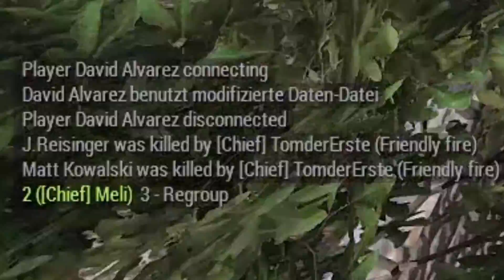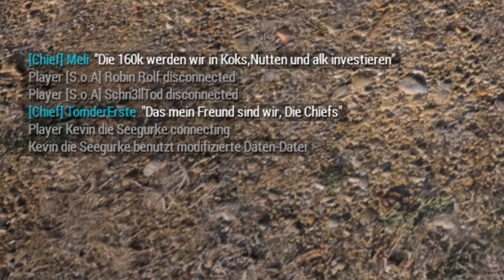ARMA 3 - ALTIS LIFE - LUSTIGE MOMENTE: PARTY-KUTSCHE 5.0 [HD] -Aster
Diese Aufnahmen sind auf dem Zero-One Server enstanden.
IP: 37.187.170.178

Über Kommentare und andere Aktivitäten auf diesem Kanal würde ich mich auch freuen. :)

~ Jay Man

Titel: Flirting With Love; Detectiv; Mouse Hunt